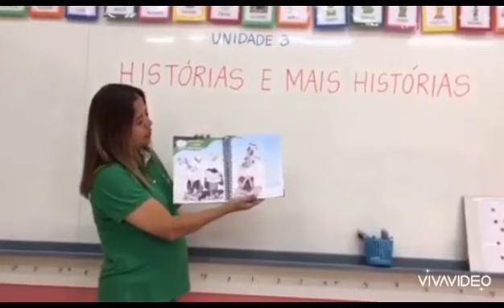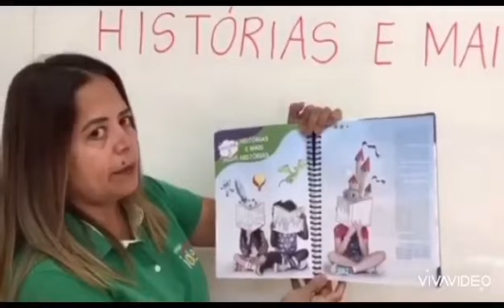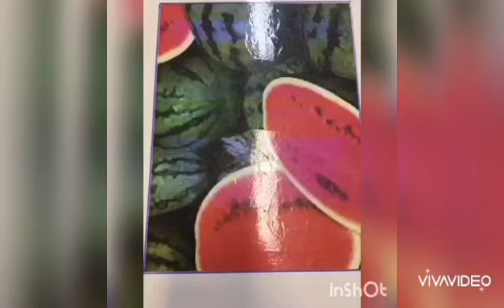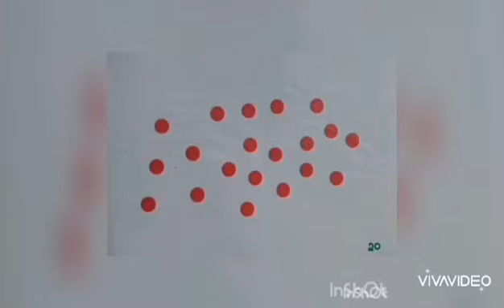EUCLÊNIA PÁGINA 122 E 123